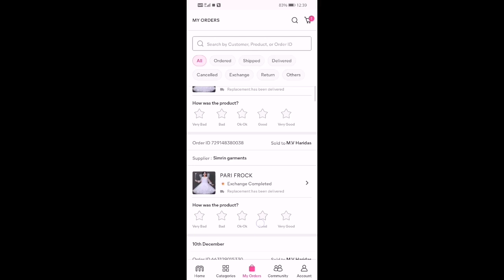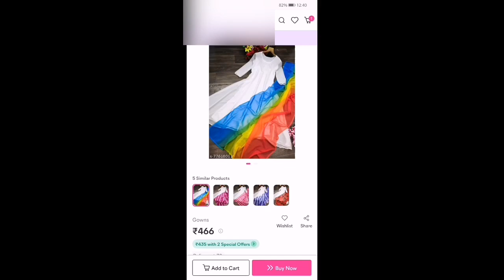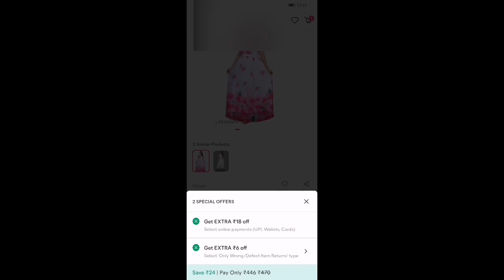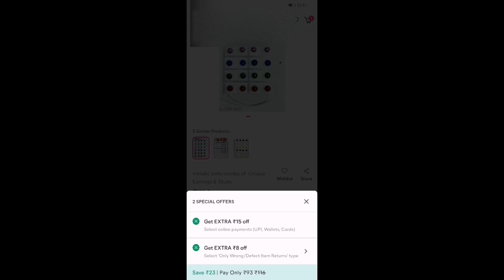Meesho Kurti Set/Dress After Wash Review In മലയാളം |Worth Or Not| Messho Kurti/Dresses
Hi! Everyone
This channel is about Online Shopping /Products Review /Beauty Tips/Home Remedies /Fashion Lifestyle

In this video I had showned honest Review of kurti and dresses which i buyed from meesho

if you have any question regarding this video you can comment me in the comment box i will try to reply

You can do shopping for yourself and also Resell meesho products and Earn money upto 25,000/- to 30,000/- monthly

Meesho Lakme 9 to 5 CC Cream Fake or Real & Yanqina Water proof 36Hr Gel Eyeliner Review/Got wrong product from meesho

How To Add Bank Account Detail & Beneficary Name In Meesho App In Malayalam/ Beneficary name invalid

Cash On Delivery Not Available In Meesho/How to solve cod problem in meesho app in Malayalam

How To Register As Seller In Meesho In Malayalam/How To Create Seller Account In Meesho from mobile